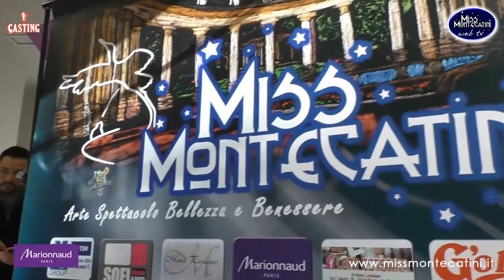Miss Montecatini 2017: primo casting Marionnaud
Primo casting della nuova stagione 2017 per Miss Montecatini presso la profumeria Marionnaud